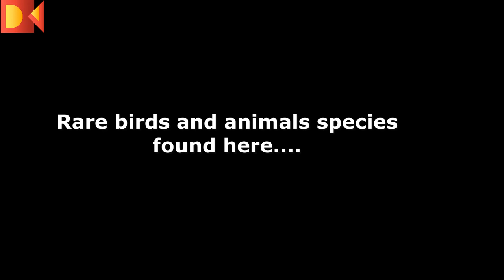അമരംകാവ് തൊടുപുഴ കോലാനി | AMARAMKAVU THODUPUZHA | ONE OF THE 28 PROTECTED SACRED GROVES IN KERALA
Amaramkavu is a Durga temple situated in Idukki district, Kerala. The main idol is Vana Durga. It is surrounded by forest. The temple is surrounded by acres of forest containing 1000 year old trees. The deity is Vana Durga. The trees here, are not taken for any purpopse, say for furniture, firewood etc, even it falls down.

Offerings

Valiya Payasam and Valiyaguruthi

Festival

Pooram day in Meenam. Kumbakudam is taken on this day.

Temple Timings

Only in mornings.6 to 10 . 30 am. Special evening poojas on Mandalakalam [41 days].

Transportation

The temple is about 50 kilometres (31 mi) from Kochi International Airport.

The nearest railway station is Aluva approx. 50 kilometres (31 mi) away.

some videos credit:pexels
birds pictures credit :

if you wish to feature your temple and other historical places in our channe you can inform the details
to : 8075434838